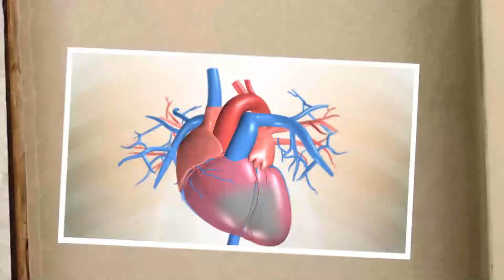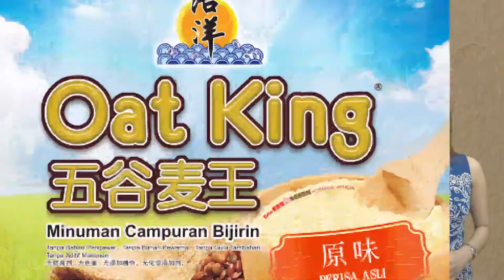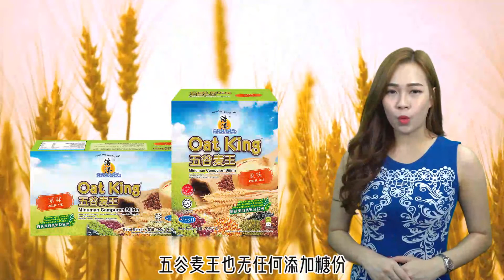👩🏻‍⚕️您可知道心脏病是马来西亚人民的头号杀手⁉️对心脏病说“❌”爱护您的心脏从每日两杯五谷麦王开始❤️把健康带回家🏡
👩🏻‍⚕️您可知道心脏病是马来西亚人民的头号杀手⁉️
对心脏病说“❌”
爱护您的心脏从每日两杯五谷麦王开始❤️